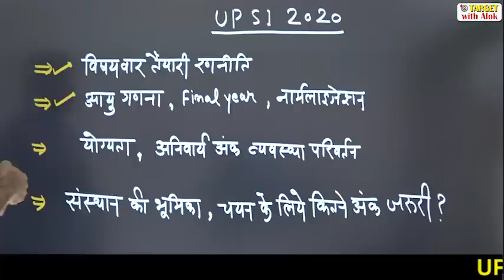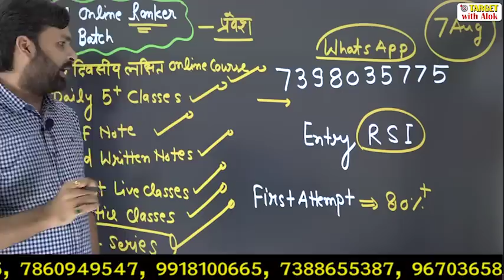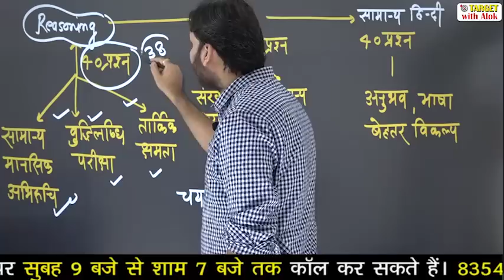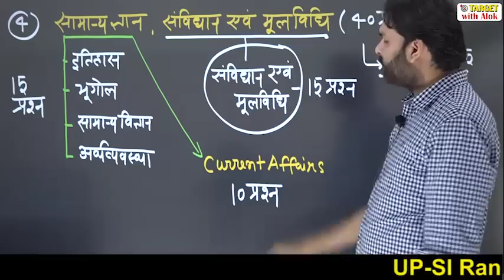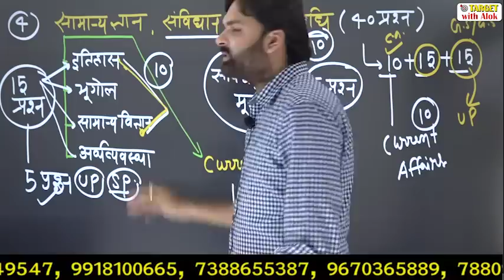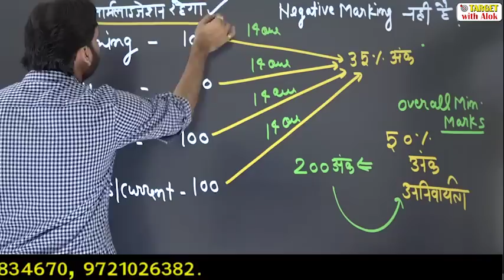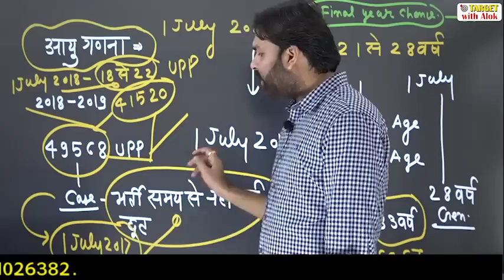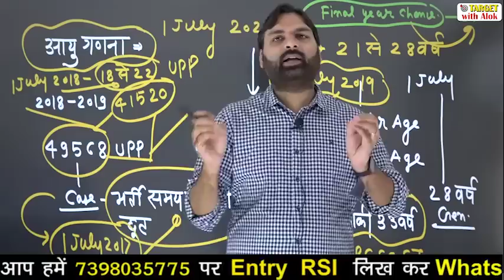UPSI-2020 विषयवार तैयारी रणनीति, शत प्रतिशत सफलता के लिए, Book your Seat || Ravi P Tiwari